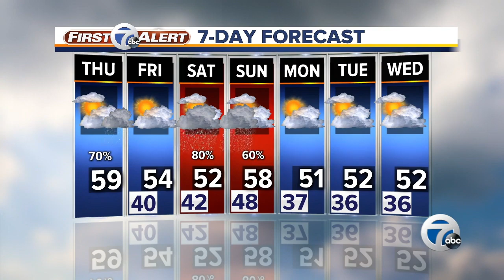7 Action News Latest Headlines | March 26, 12pm